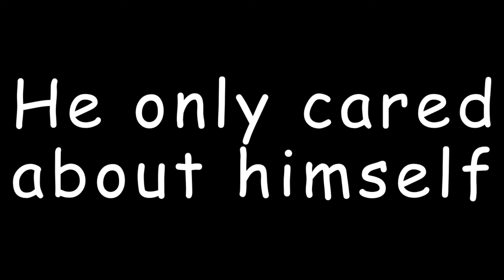Herotale episode one a Gacha life and undertale series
Hi so I may change the name “herotale” the something like legendtale or underlegend soon but for now herotale but yeah see you soon in my next video (I’m trying to post once a weak again let’s see how that turns out)